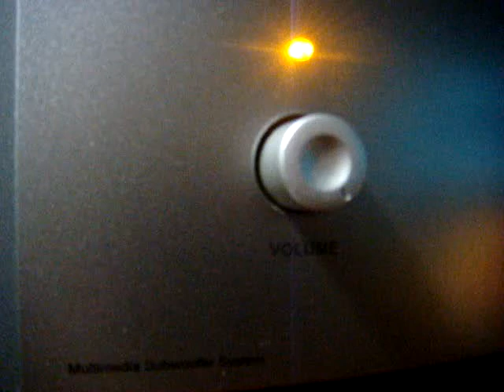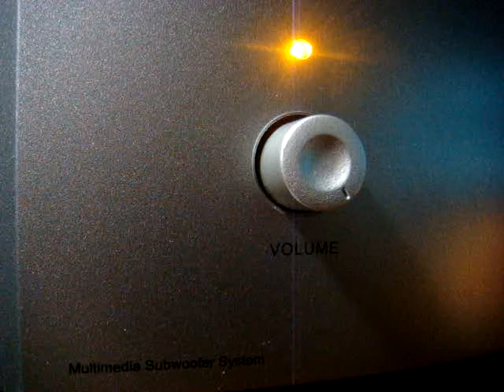No 309 Love Song Dedications with Richard Mercer. July 15 2013